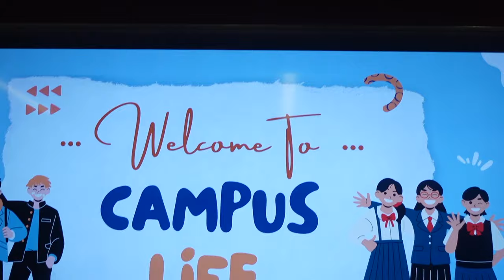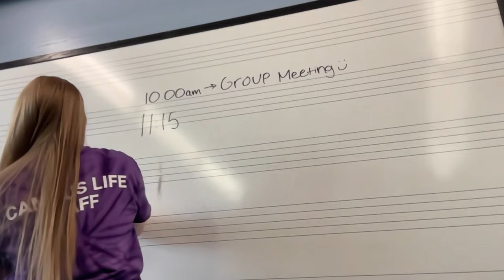a week in the life at Berklee College of Music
This is my week as an orientation leader at Berklee College of Music. This week is filled with performances, events, and chaos. Enjoy.